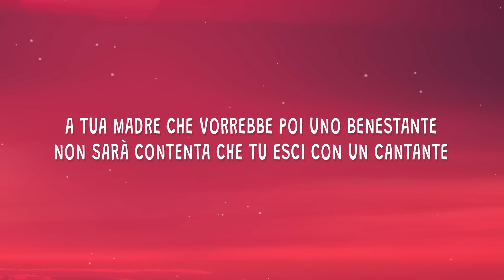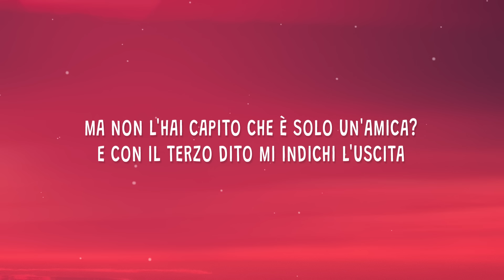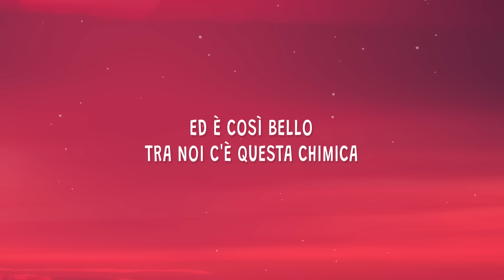Sei cosi bella anzi bellissimissima - ALFA - bellissimissima (Testo)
Sei cosi bella anzi bellissimissima - 0:39

ALFA - bellissimissima

(Testo):
[Intro: Drast]
Andre, anche se ogni amore sembra diverso dall'altro alla fine…

[Strofa 1]
Inizia sempre con un "Ehi, come stai?"
Che diventa "Questa sera cosa fai?"
Che diventa "Dai, spegniamo il cell, stiamo offline"
Che diventa "Di' ai tuoi amici che non tornerai da loro"
Che diventa "Dai, andiamo a cena fuori"
Parlami di te e dei tuoi genitori
Dell'università, dei tuoi sogni d'oro
Finiamo una bottiglia e dopo mi innamoro
Che diventa "Cosa siamo, solo amici?"
Che diventa "Che facciamo?", ma tu lo dici
A tua madre che vorrebbe poi uno benestante
Non sarà contenta che tu esci con un cantante
Dimmi, dimmi cosa importa che diventiamo
Godiamoci il momento anche se è un po' strano
Passiamo giorni a letto, poi lo sappiamo
Che poi finirà così (ti amo)

[Ritornello]
Sei così bella, anzi bellissimissima
Lascio un punto e una virgola quando scrivo di te
Ed è così bello, tra noi c'è questa chimica
Una reazione insolita, non so bene cos'è
Che ci lega, lega, lega

[Strofa 2]
E si finisce con un "Ehi, tutto okay?"
Che diventa "Chi è lui? Chi è lei?"
Che diventa che i miei non piacciono ai tuoi
Che diventa "Che mi dici?" (Dai, fai come vuoi)
Che diventa che poi pensi che ti abbia tradita
Vuoi leggerti i messaggi con quella mia amica?
Ma non l'hai capito che è solo un'amica?
E con il terzo dito mi indichi l'uscita
Che diventa che ti chiamo, ti chiamo, ti chiamo
Che ti scrivo che ti amo, ti amo, ti amo
Ma tu mi hai visualizzato (Ma tu mi hai visualizzato)
sei cosi bella anzi bellissimissima,
sei cosi bella anzi bellissimissima alfa,
sei cosi bella anzi bellissimissima testo,bellissimissima,
alfa bellissimissima testo,bellissimissima testo,
bellissimissima alfa,bellissimissima alfa testo,
bellissimissima tiktok,alfa bellissimissima,
Dimmi perché mi hai ghostato

[Ritornello]
Ed è così bello (Ed è così bello)
Tra noi c'è questa chimica